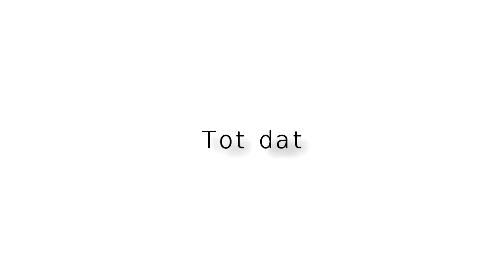LADES de film [TRAILER]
LADES DE FILM
Ayhan en David zijn beste vrienden. Ze besluiten een weddenschap aan te gaan, niet zomaar een weddenschap, een Turkse weddenschap genaamd lades. Ayhan onderschat zijn vriend. David laat zichzelf niet pakken waardoor de frustratie bij Ayhan alleen maar groter wordt. Ayhan besluit om het groots aan te pakken.

Leuk dat jullie kijken naar deze video op mijn kanaal, op dit kanaal kunnen jullie elke woensdag een speedart of vlog vinden en elke vrijdag zal ik op dit kanaal een nieuwe video plaatsen waarin ik jullie zal leren hoe je zelf je eigen website kunt maken.